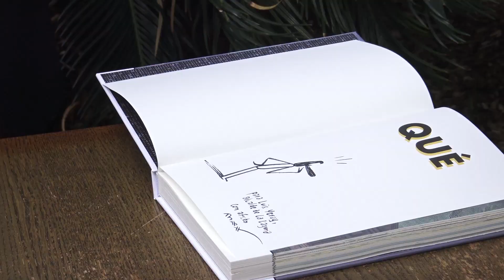El ilustrador Max, Premio Nacional del Cómic, en el Extra de Verano Tacoronte-Acentejo en La Laguna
Este jueves, 8 de junio, tuvo lugar la rueda de prensa con motivo de la participación del ilustrador Francesc Capdevila, conocido como Max, Premio Nacional del Cómic, en el programa de actividades del Extra de Verano Tacoronte-Acentejo en La Laguna.

Asistieron al acto, además del propio Max, el responsable de Desarrollo Rural, Agrario, Ganadero y Pesca del Ayuntamiento de La Laguna, Aitor López; el presidente del Consejo Regulador Tacoronte-Acentejo, José Manuel González; y el representante de Librería Lemus, Francisco González Lemus.